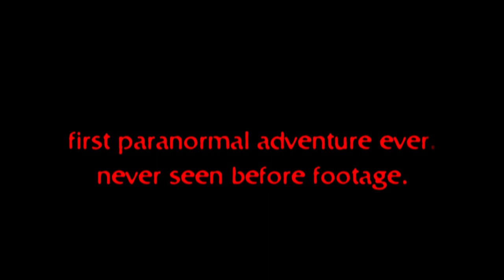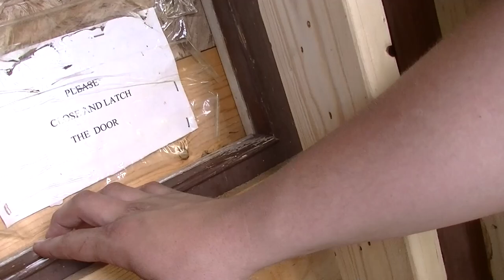HAUNTED CRIDDLE FARM (FOOTAGE FROM OUR FIRST PARANORMAL INVESTIGATION)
In this video, we show you clips from our very first paranormal investigation at Criddle vane homestead (Criddle farm) in Brandon, Manitoba. one of the scariest locations we have ever investigated.